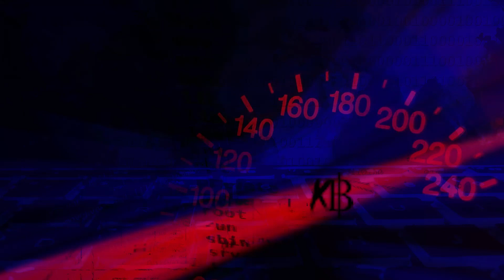SSLKrush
Third track of Krushzone Speedrun